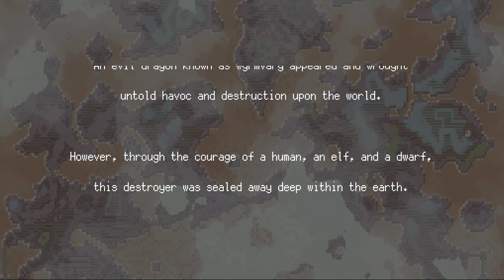DS: DoL Part 1 Find The Cave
AvgGamerWolf420 playing Dragon Sinker: Descendants of Legend. Part 1